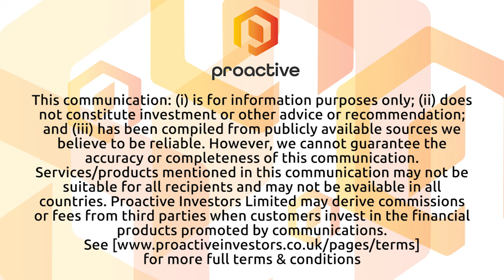Magna Mining receives conditional approval to acquire Lonmin Canada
Magnia Mining CEO Jason Jessup joined Steve Darling from Proactive to share details the company has been given conditional approval from the TSX Venture Exchange to proceed with the proposed acquisition of Lonmin Canada and specifically the Denison project in Ontario.
Jessup telling Proactive the completion of this deal is expected to sometime in October.